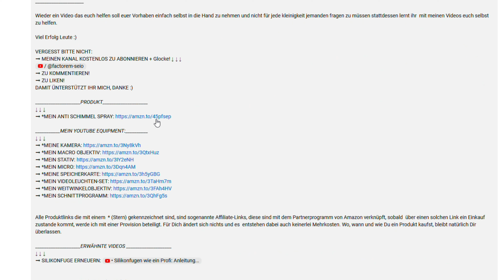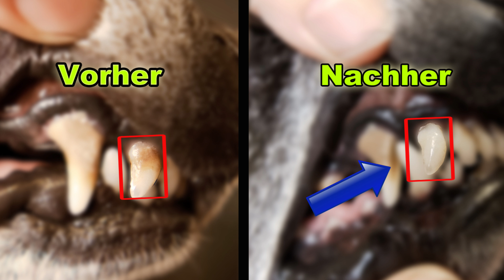ZAHNSTEIN BEIM HUND SELBER ENTFERNEN - GANZ EINFACH MIT EINEM ULTRASCHALL ZAHNREINIGER ! | FACTOREM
Wenn du bei deinem Hund/Katze den Zahnbelag oder Zahnstein entfernen möchtest ohne deine Tier dem Tierarzt und einer Narkose auszusetzen dann gibt es natürlich eine Alternative. Du kannst es ganz einfach selber machen Schritt für Schritt mit einem Ultraschall Zahnreiniger ich zeige dir in diesem Video genau wie es funktioniert und was du beachten musst. Das Produkt findest du hier weiter unten in der Beschreibung!  ↓ ↓ ↓

____________PRODUKTE___________
➞ *MEIN ULTRASCHALL ZAHNREINIGER
➞ *MEINE HUNDEZAHNBÜRSTE
➞ *MEINE HUNDE ZAHNCREME

➞ *MEINE KAMERA
➞ *MEIN MACRO OBJEKTIV
➞ *MEIN STATIV
➞ *MEIN MICRO
➞ *MEINE SPEICHERKARTE
➞ *MEIN VIDEOLEUCHTEN-SET
➞ *MEIN WEITWINKELOBJEKTIV
➞ *MEIN SCHNITTPROGRAMM
➞ *MEINE STUDIOLICHT
➞ *MEINE SOFTBOX
➞ *MEINE DROHNE

Hinweis:
Bei diesem VIDEO/KANAL mit den gezeigten Inhalten, handelt es sich rein um verschiedenste Veranschaulichungen gewisser Praktiken. Keine Gewähr auf Richtigkeit.
Die Nachahmung der gezeigten Inhalte geschieht auf eigene Gefahr.